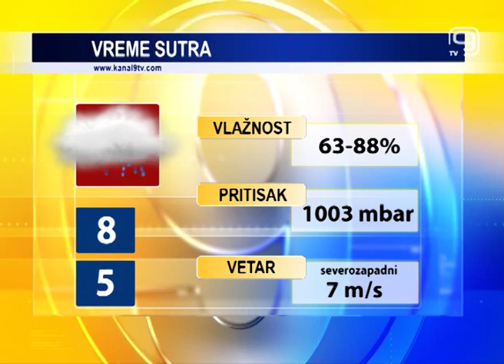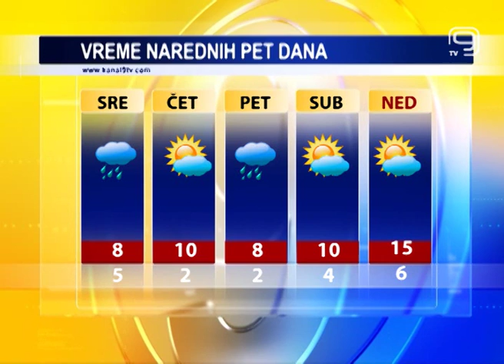TV KANAL 9, NOVI SAD: VREMENSKA, AGRO I BIOPRIGNOZA, 23.02.2016.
Danas je u Novom Sadu umereno do potpuno oblačno, povremeno sa slabom kišom. Meteorolozi nam i za sutra najavljuju kišovito vreme, ali sa više vetra.